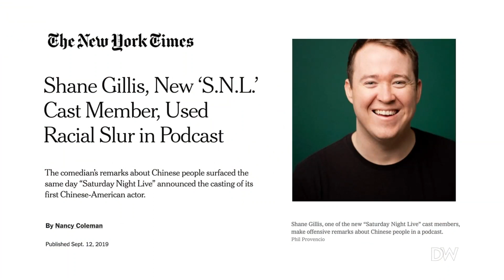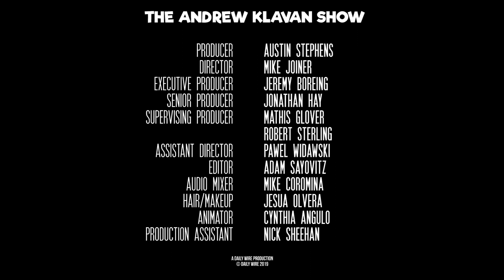Debate Shows Dems Without Faith in Americans | The Andrew Klavan Show Ep. 765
The right often hits leftists for having no faith in God... but, not coincidentally, they've lost their faith in people too.